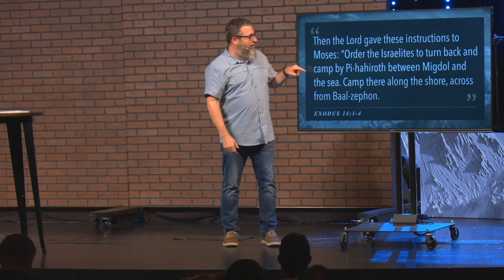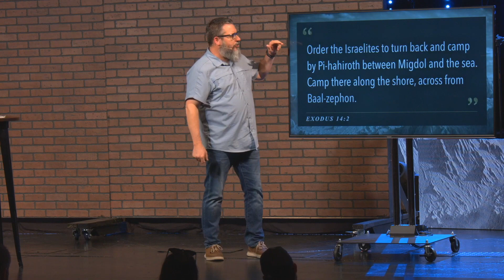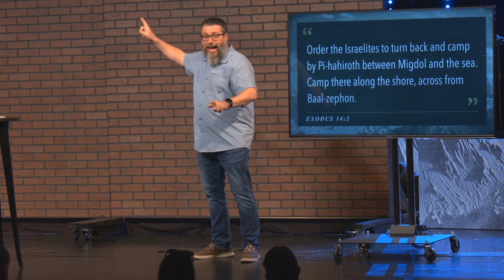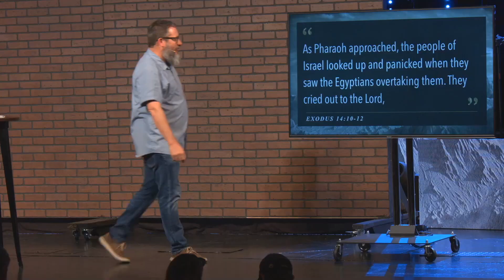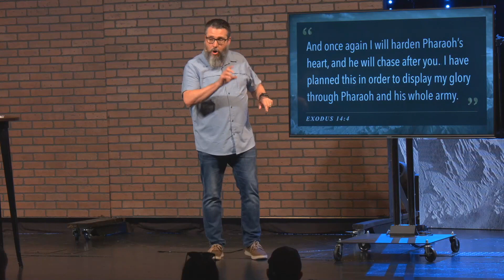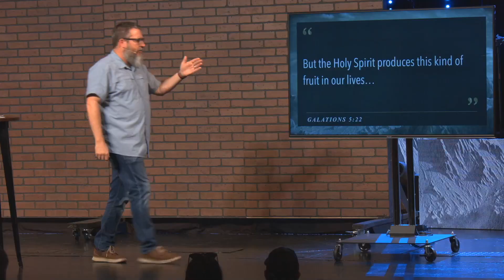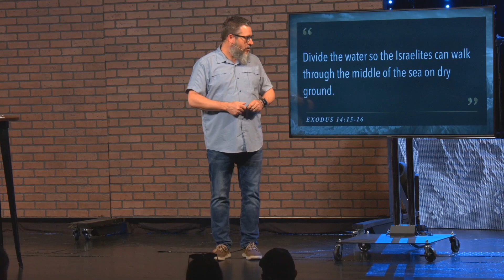Impossible-Week 3-Pastor Rocky-Full Service